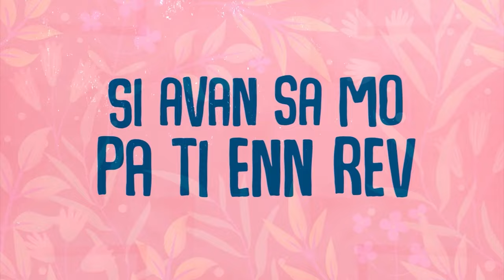ANNEGA │Lorizon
Lorizon is the first single announcing Annega's upcoming second album 'Stories'

'Lorizon' is a song that celebrates the joys and benefits of travel, while paying tribute to the rich cultural heritage and natural beauty of Mauritius through the rhythm, melody and the creole language. It speaks to the heart of the Mauritian people and embodies the spirit of adventure, exploration, and discovery . It's a song that speaks to the soul of Mauritius, evoking images of families gathered on the beach at Blue Bay, watching as planes soar overhead, and reminding us of the simple pleasures of spending time with loved ones and appreciating the beauty of the world around us.

Lyrics

Enn vwayaz
Ena boukou lanpler
Li grandi to leker
Transform to vizion
Se enn lavantir
Enn explorasion ver tomem
To kapav sir
To pa retourne parey
Samem bote ki fer nou kontan anvole
Samem lazwa nou eprouve kan nou krwaz enn vwayaz
Ena boukou lanpler
Transform to vizion
Se enn lavantir
To kapav sir
Samem lazwa nou eprouve kan nou krwaz to lezel
Enn santiman vivan kan nou dan lespas ble lesiel
Fode pa nou bliye lesansiel
Rapel kot nou’nn komanse
Si avan sa mo pa ti enn rev
Zame ti pou existe
Kouma payanke
To tras to sime
Later ziska lamer
To vir dan tou kote
Sirvol pli gran montagn
Kotway pli zoli lagon
Enn gran sourir
Kan trouv twa pe chake lao!

Sa fer mwa rapel enn tan
Nou ti lor Blue Bay
Pe atann avion pase
Disab lor nou lipie
Mama, papa, zanfan ti pe deboute
Ape vey lorizon
Soley ti fini koumans tonbe
Zet nou dan so dekor
Parfwa nou bliye linportans enn moman
Ziska li finn pase
Galoup deryer tou distraksion
Apre tourn an-ron
Sa zour-la mo rapel kan nou ti ansam
Pe vey lorizon
Enn losean posibilite
Ti ouver nou leker

Kredi
Interpret : Anne Gaëlle Bourquin
Oter : Anne Gaëlle Bourquin
Konpoziter : Anne Gaëlle Bourquin & Asheel Tymun
Aranzer : Yann Payet
Direksion artistik : Cedric Cartier
Anrezistreman : Yann Payet & Asheel Tymun
Stidio : Kabann Records &amp; Makacoustics Studio
Mixaz &amp; Mastering : Ross Finck

Enn prodiksion ek piblikasion Kabann Records
Lavwa : Anne Gaëlle Bourquin
Lavwa ker : Lionnel Cupidon , Asheel Tymun, Yann Payet
Klavie : Yann Payet
Lagitar : Asheel Tymun
Cajon & Perkision : Lionnel Cupidon
Lagitar bas : Loïc Cupidon
Tronpet : Fabien Thomas
Lyrics Video
Lyrics video : Blaise Lionnet & Johan Neeliah
Direkter artistik ek Konsepter : Cedric Cartier